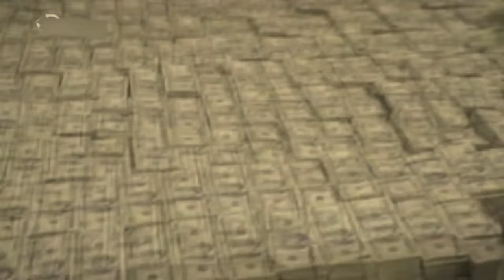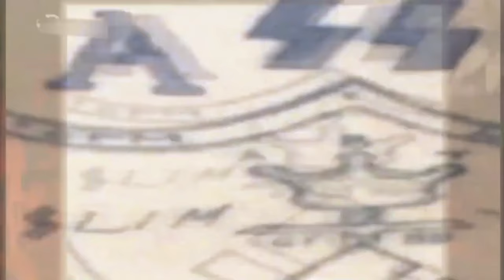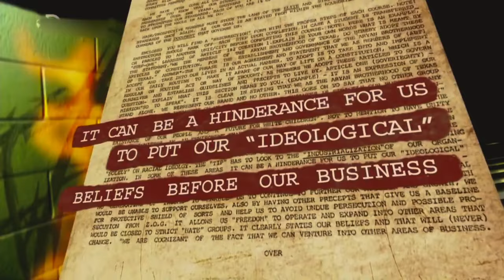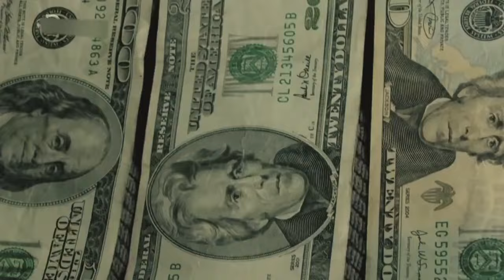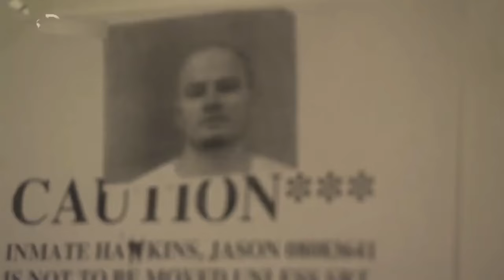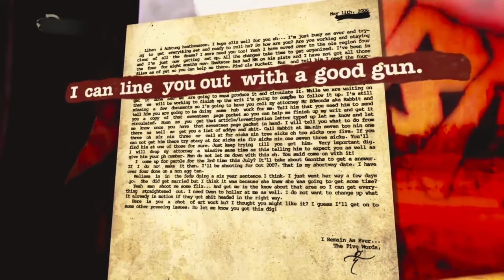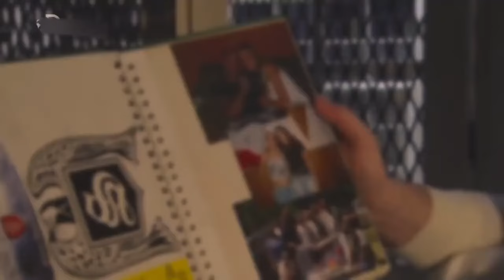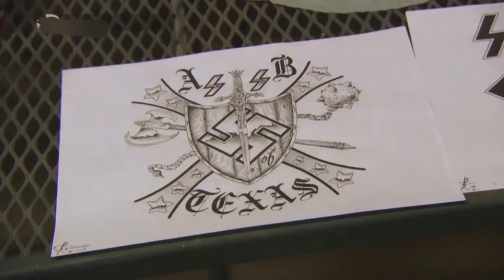Gangland Of The ARYAN BROTHERHOOD 2021 Inside The Gang And The Politics And policy's Of The Brand